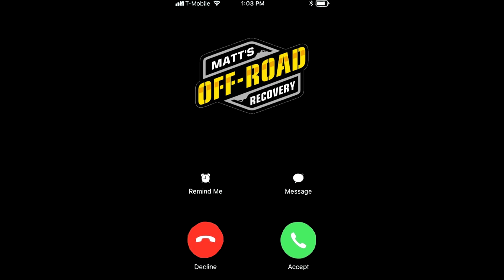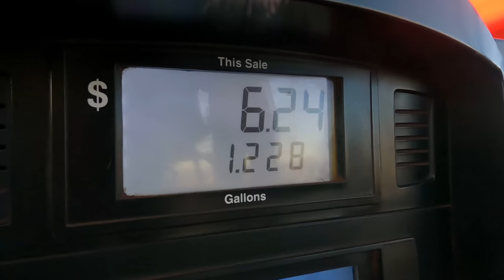I Take Over Matt's Off Road Recovery For 24 Hours!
Matt needs help with a recovery, so Robby magically teleports himself from Colorado back to Hurricane, Utah. WILL THEY GET HIM OUT???